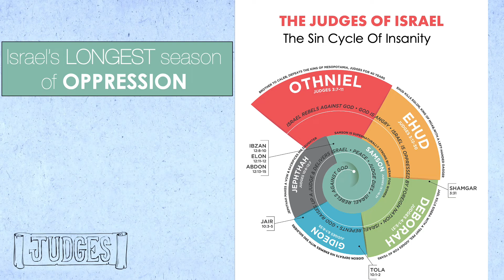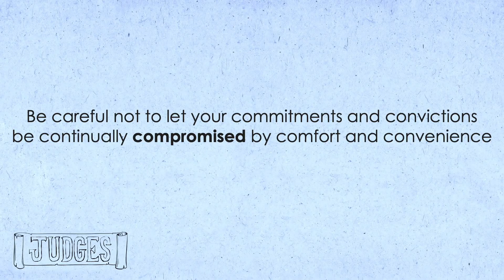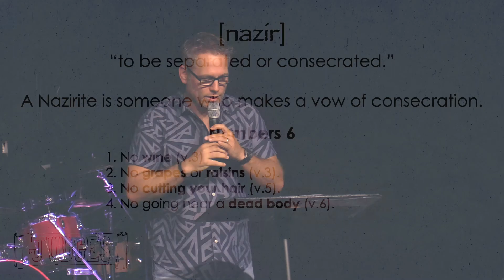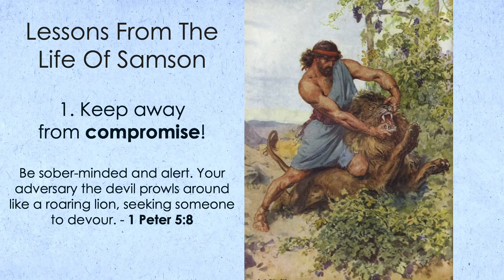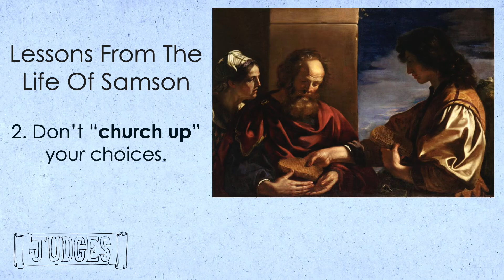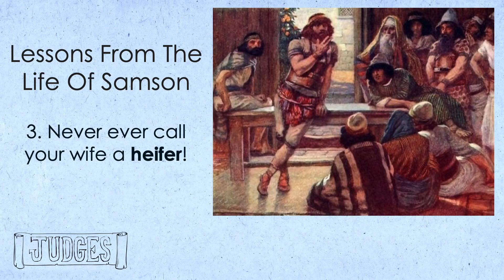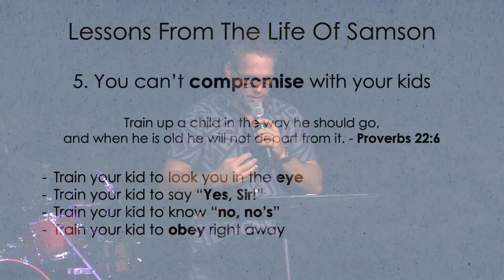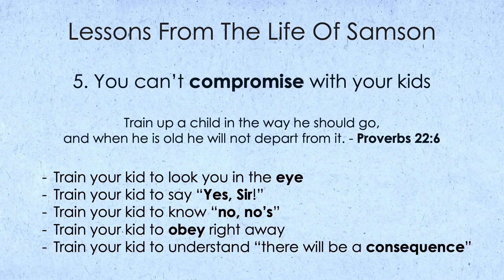Judges- Conquering Compromise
This week, pastor Tony teaches to be careful not to let your commitments and convictions be continually compromised by comfort and convenience.